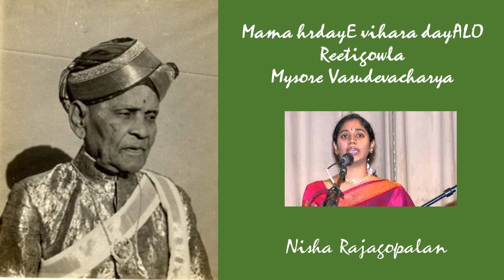383. Mama Hrdaye Vihara Dayalo - Mysore Vasudevacharya - Reetigowla - Nisha Rajagopalan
Lyrics:

Thanks to Karnatik.com

Pallavi

mama hrdayE vihara dayALO krSNa mandaradhara gOvinda mukunda

Anupallavi

manthadAma su-virAjita shrI krSNa mandahAsa vadanAravinda nayana

CharaNam

yadukula vAridhi pUrNa candra vidura vanditapAda guNasAndra
madana janaka shrIkara mahAnubhAva sadaya hrdaya shrI vAsudEva